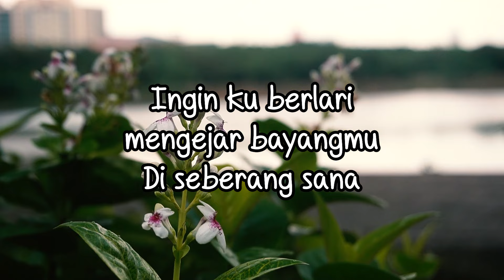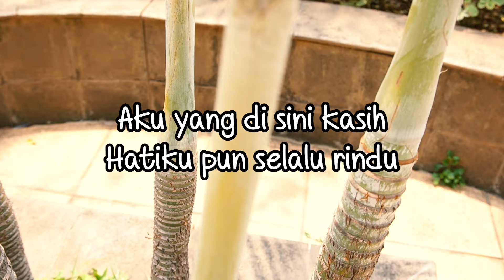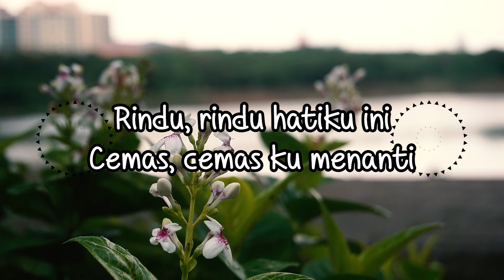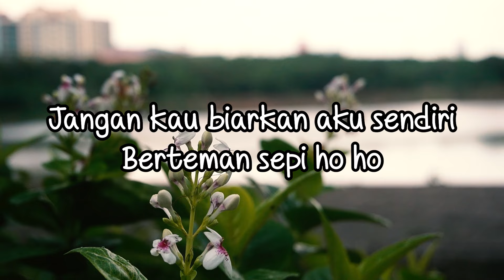Heidy Diana - Rindu dan Cinta (Official Lyric Video)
Dari album “Ngemil” Heidy Diana bercerita tentang penantian dan kesetiaanya dalam “Rindu dan Cinta”, sebuah lagu romantis yang menampilkan sisi lembut dari seorang Heidy yang biasanya centil dan ceria.

BLOK M SQUARE Lt. Basement. Blok B 217-218
Jakarta Selatan

Buruan. Sebelum Kehabisan !